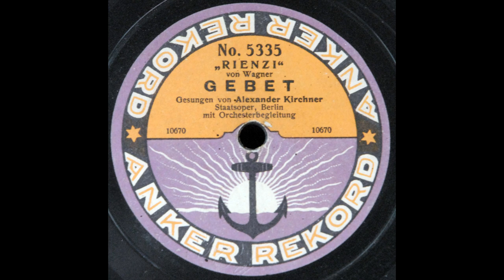Allmächt'ger Vater (Alexander Kirchner)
Alexander Kirchner sings "Allmächt'ger Vater" from "Rienzi" on Anker 5335, recorded in the early 1920s.